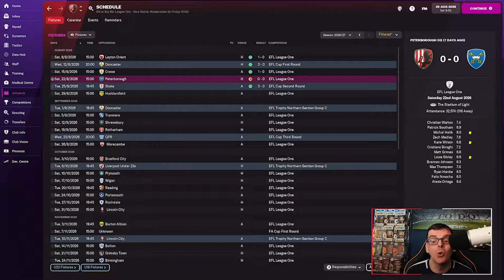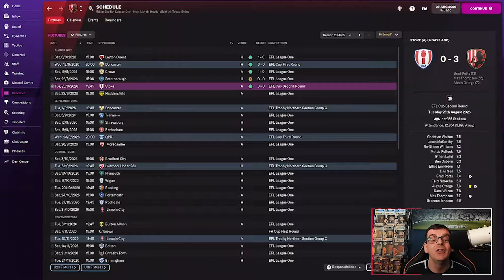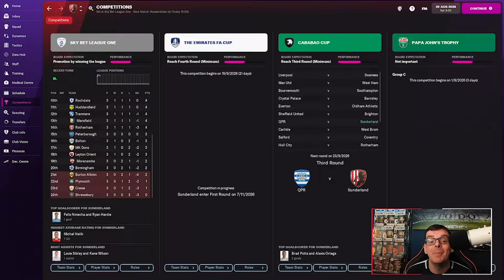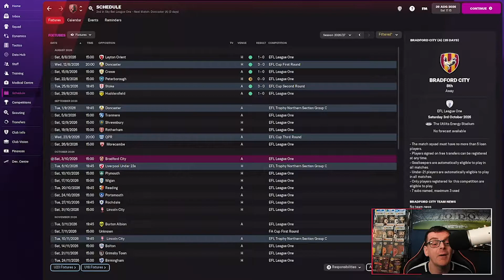FM22 | Sunderland | Nine In 9 - Ep 3 - Meet Mr Wilson | Football Manager 2022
Hi Everyone I'm FMZ and welcome to my FM22 content, welcome to Nine in 9, can I break Neil Warnocks records of 8 promotions, today we take on Huddersfield and we introduce a striker in Mr Callum Wilson